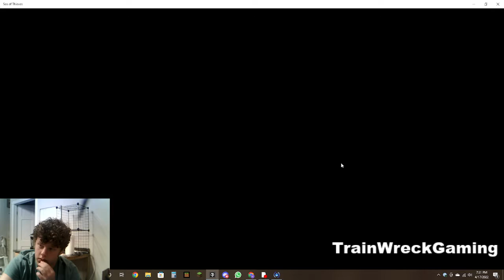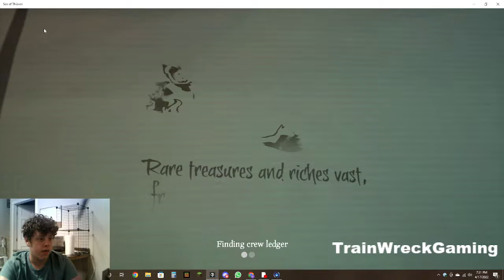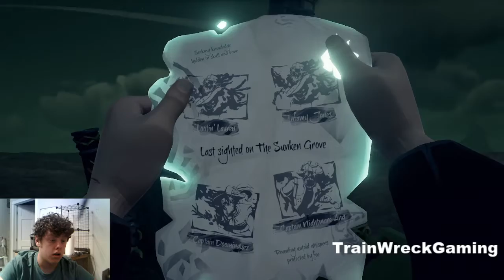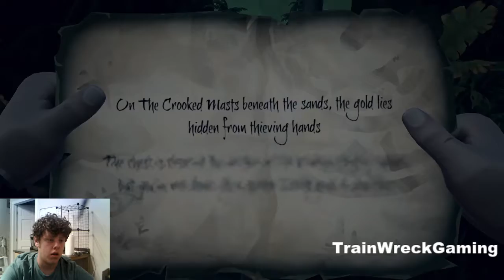Sea Of Thieves - Gold Hoarders Quest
I complete a gold hoarders quest with my friend.